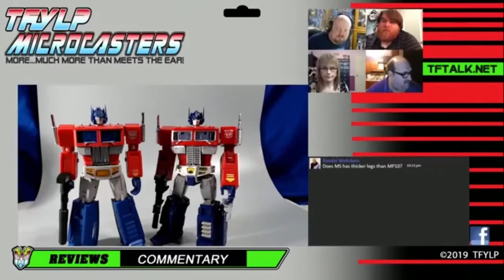Microcasters - Windblade, Laser Optimus Prime, Action Master Tracks